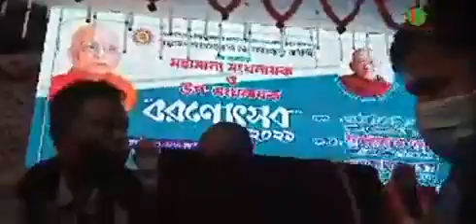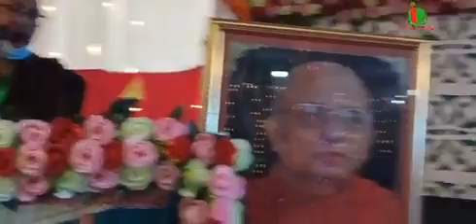মহামান্য সংঘনায়ক ও উপ-সংঘনায়ক বরণোৎসব উদযাপন পরিষদ ২০২১, ২৮ ফেব্রুয়ারি